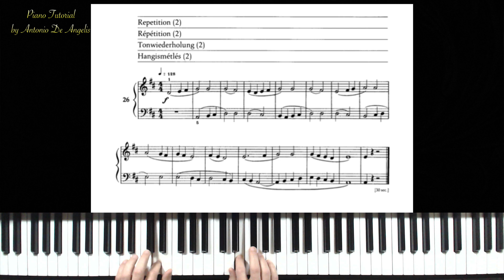Béla Bartók - Mikrokosmos vol.1 - Repetition ( 2 ) n. 26 - piano tutorial by Antonio De Angelis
Béla Bartók - Mikrokosmos vol.1 - Repetition ( 2 ) n. 26